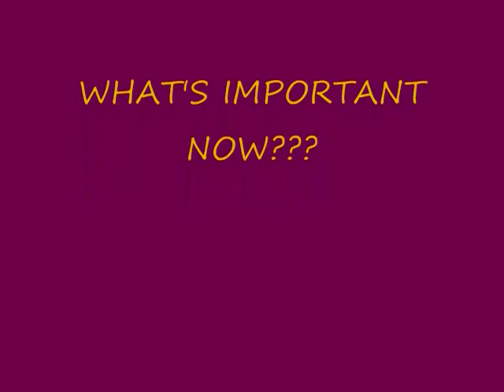HARDING VS EAST MECK HIGHLIGHT VIDEO 2013